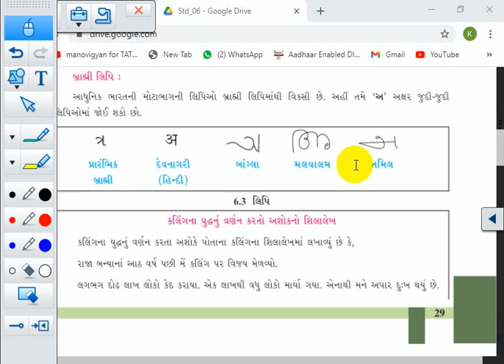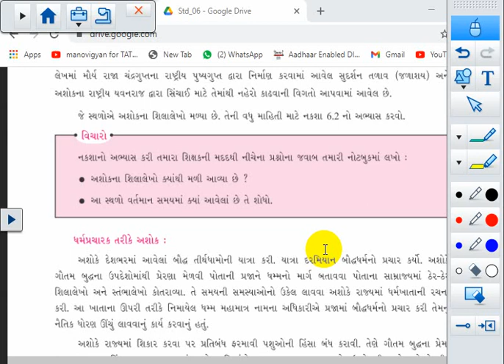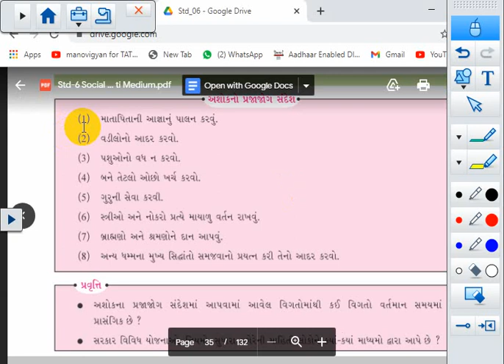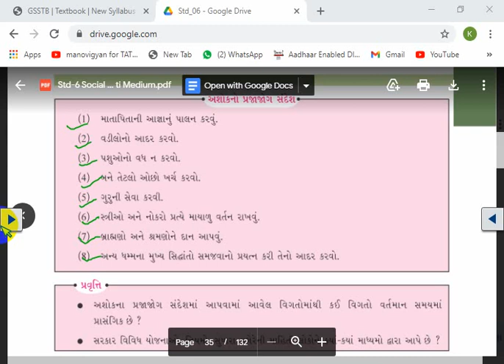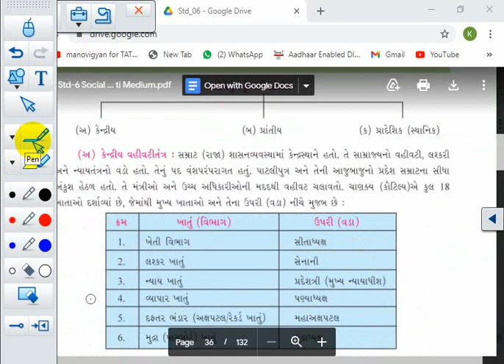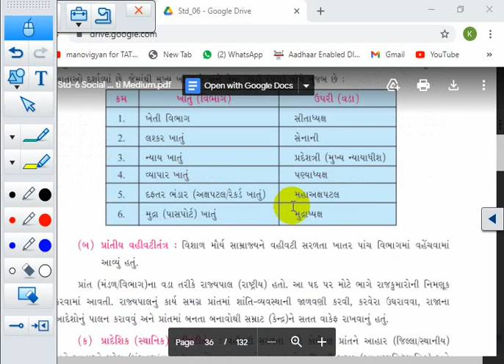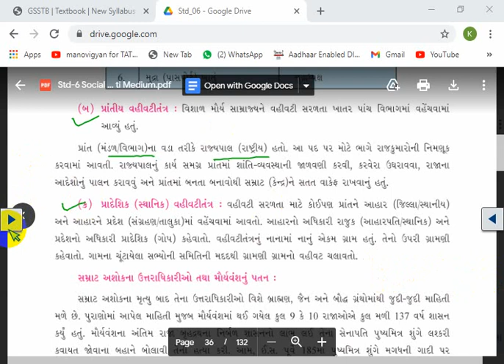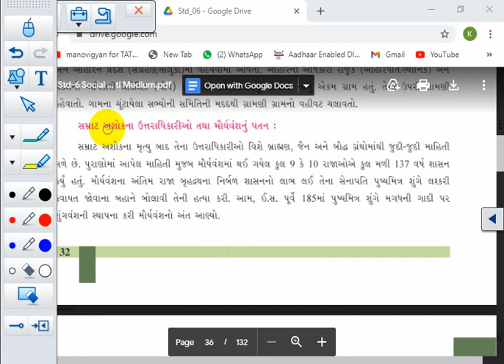STD 6 || SOCIAL SCIENCE || CH 6 || LEC 2